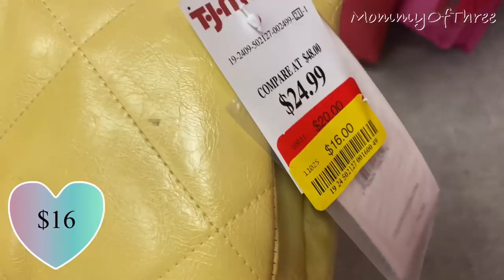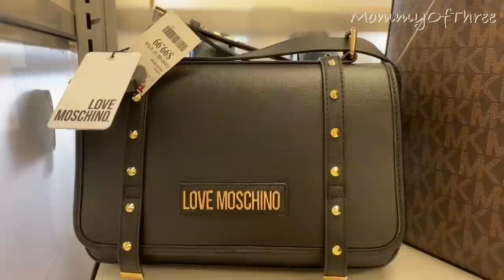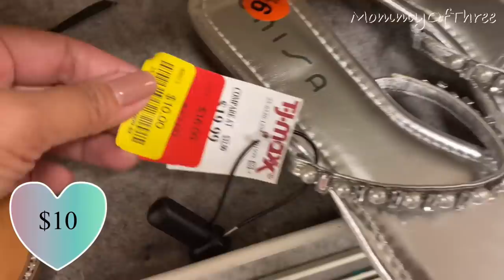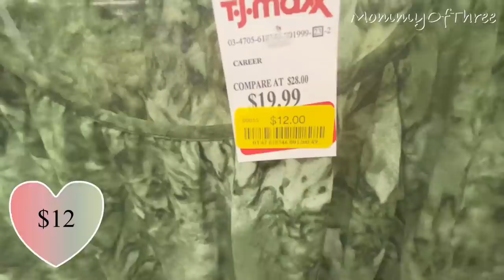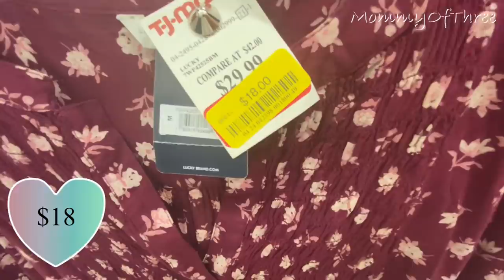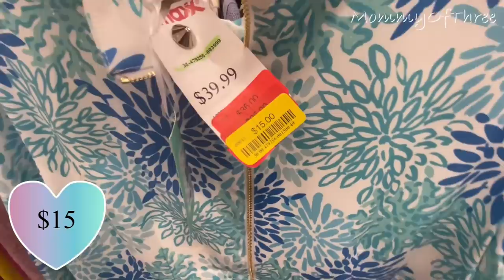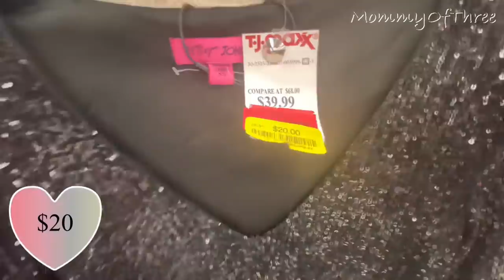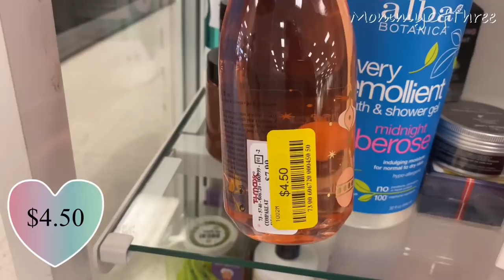TJ MAXX 🔥 YELLOW TAG CLEARANCE SALE | As Low As $2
Shop with me at TJ Maxx for yellow tag clearance sale. Price as low as $2. So many clothing on sale right now.